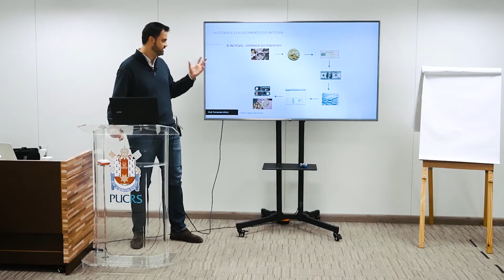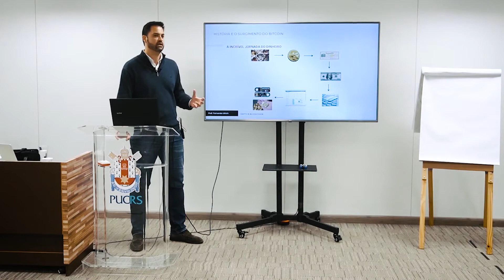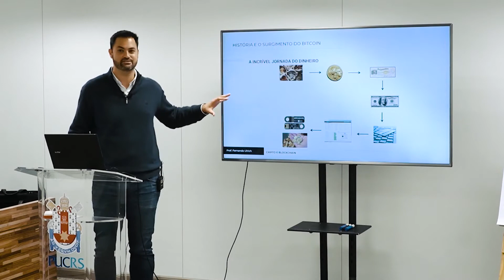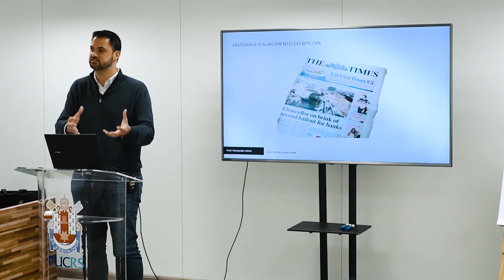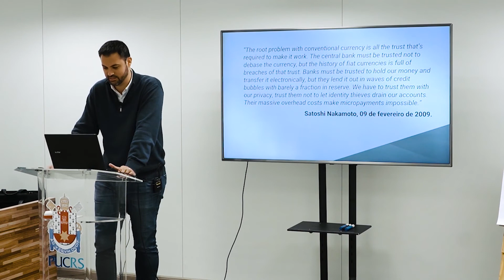Trecho de aula - Fernando Ulrich